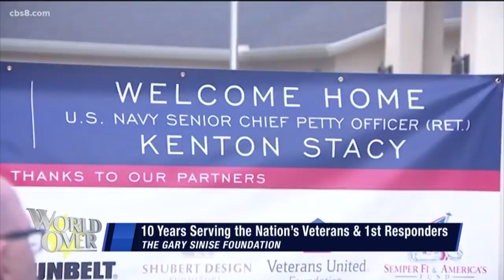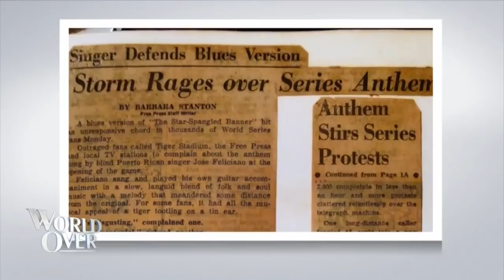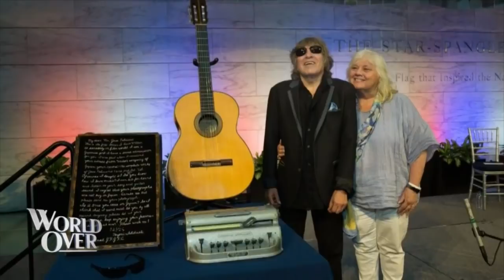World Over - 2021-07-01 - Full Episode with Raymond Arroyo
GARY SINISE, actor and philanthropist updates us on the 10th anniversary of The Gary Sinise Foundation and its work on behalf of US veterans and first responders.

VICTORIA HUI, professor of political science the University of Notre Dame discusses the Communist Chinese government’s recent centenary celebrations, and China's ongoing crackdown on free speech and freedom of religion in Hong Kong and the mainland.

Encore of our exclusive interview with JOSE FELICIANO, Grammy Award winning guitarist and singer, talking about his patriotic single, I'm America.

Highlights of WORLD OVER classic interviews with American heroes, LT. GEN. HAL MOORE and ADMIRAL JEREMIAH DENTON.